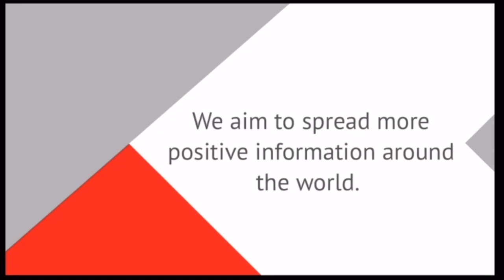Cute dogs Videos-CUTE AND FUNNY DOG VIDEOS OF 2019!